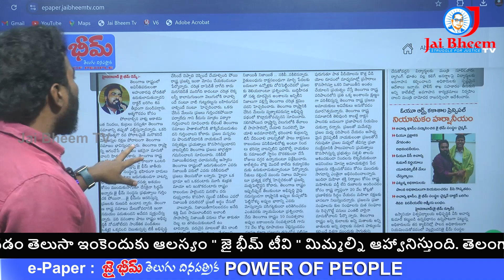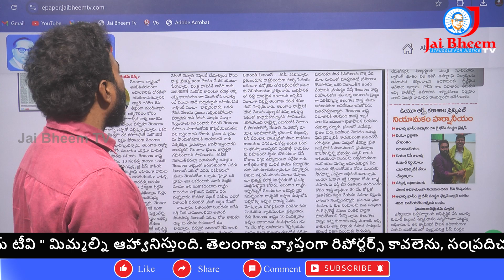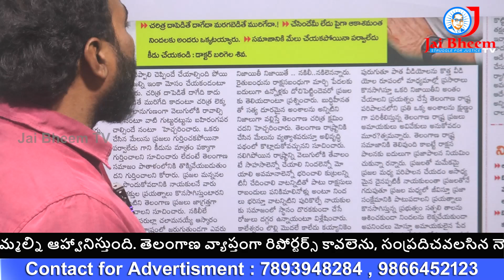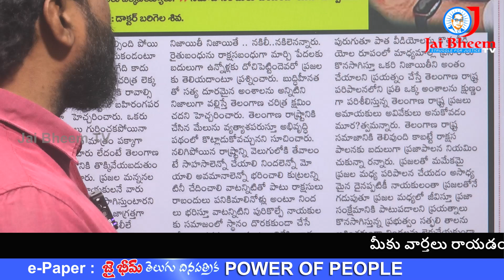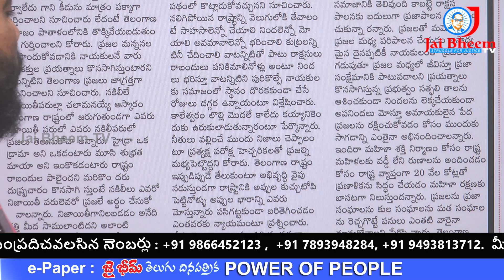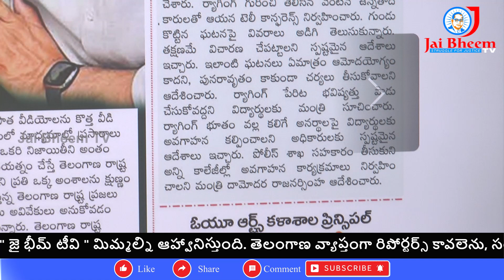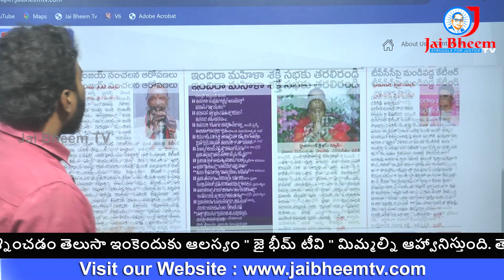సమాజానికి మేలు చేయకున్నా పర్లేదు.. కానీ కీడ్ చేయకండి | KTR | CM Revanth Reddy | JAI BHEEM TV INDIA